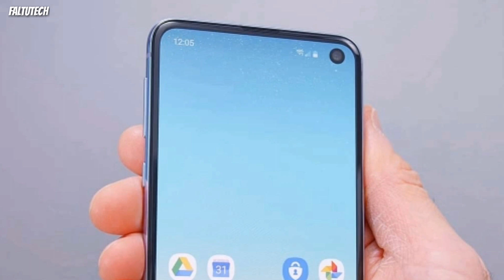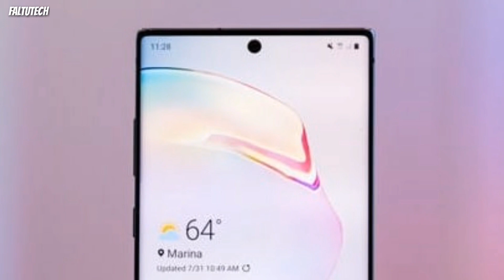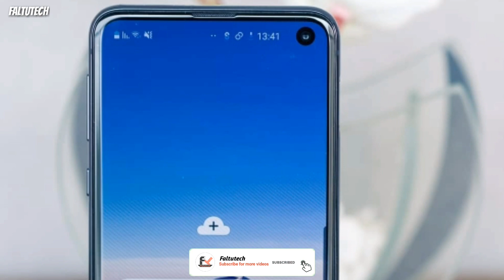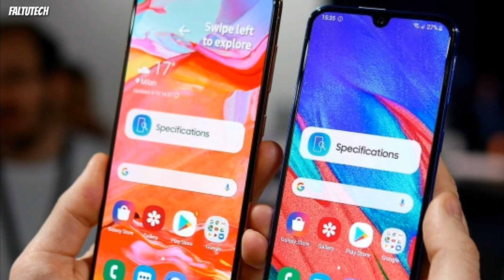Samsung Galaxy A50s : Exynos 9611,48mp camera, Specifications, India launch date,price, Galaxy A50s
---Dostoo aaj ki iss video Mai hum log baat karegee Samsung Galaxy A50s smartphone ki dosto ye smartphone Hume jld hi dknee Ko mil jayega Dostoo Samsung Galaxy A50s pr Exynos 9611 kaa chipset or 48mp triple rear camera or Punch Hole Display or 4000 MAH ki battery milegi or ye smartphone SEP month Mai dknee Ko mil jayega price approx 22k ho sktee hai...

(Faltutech)
Ankur Rathi

[ MUSIC ]